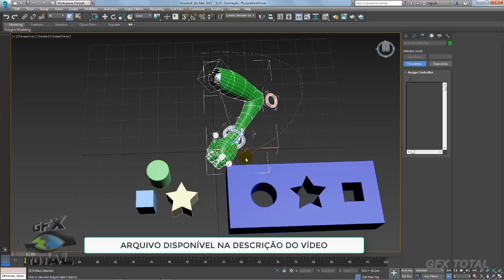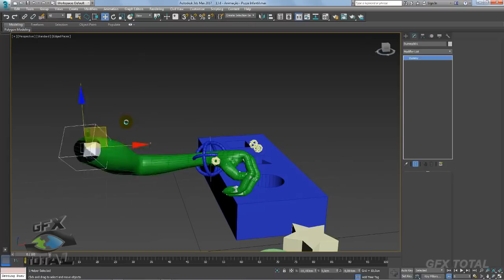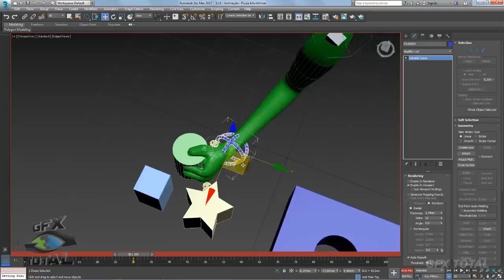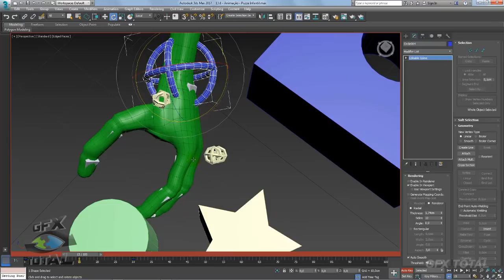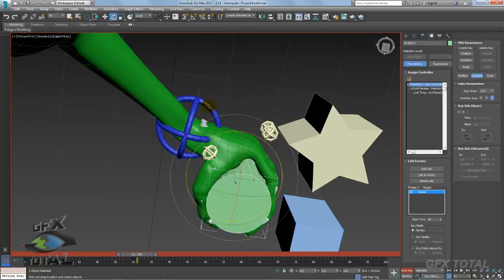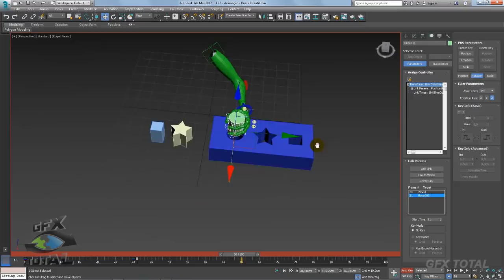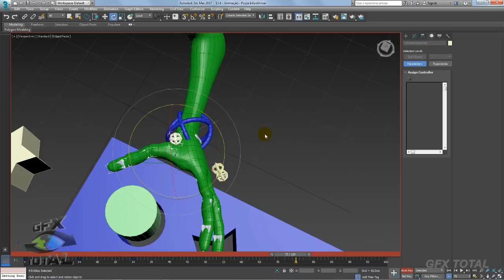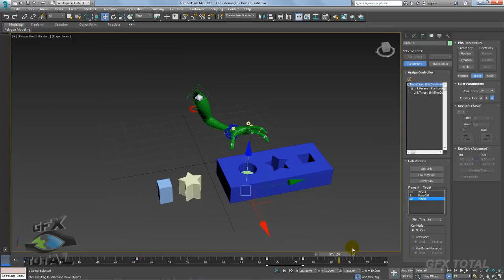Rigging Interativo Pegando Objetos 3ds Max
Seja bem-vindo! (;